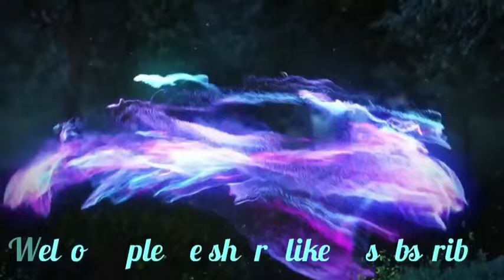Man ba leit U Bah Ardent kumne beit ha Rambrai peit kaei kadaw baka long kumne peit like ne Dislikes